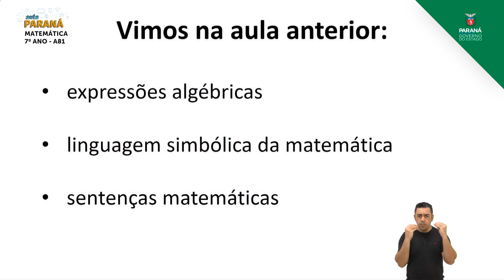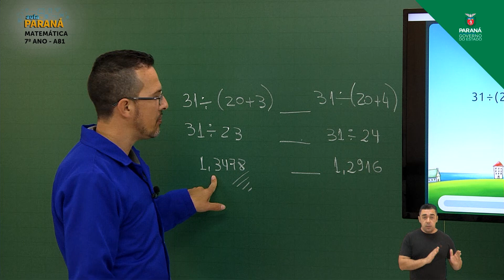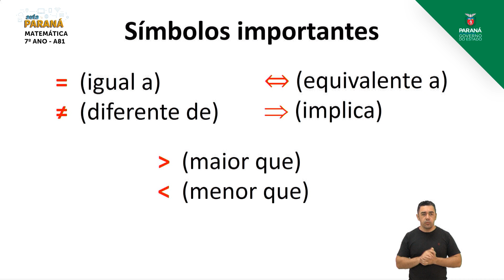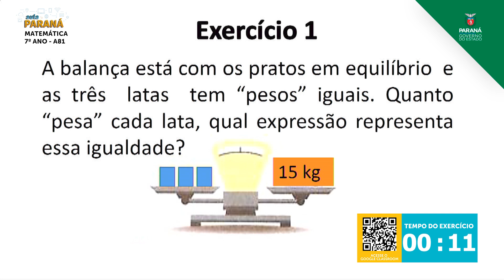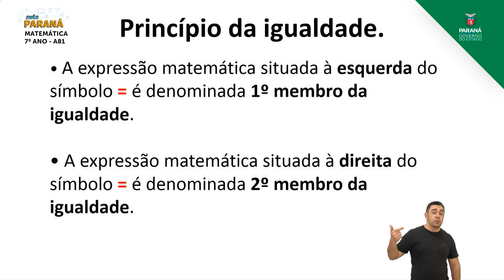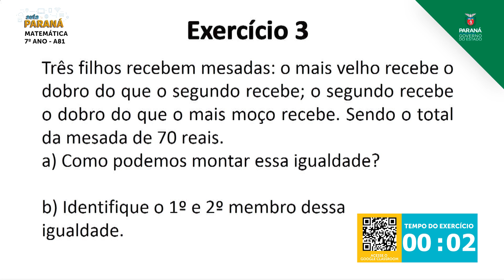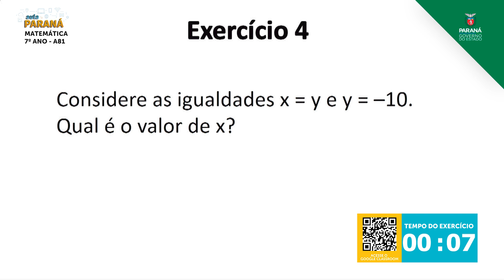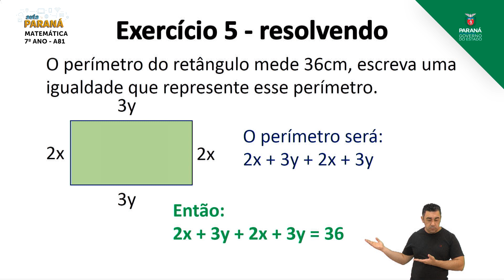7º Ano | Matemática | Aula 81 - Princípio de Igualdade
Professor Emerson Carvalho